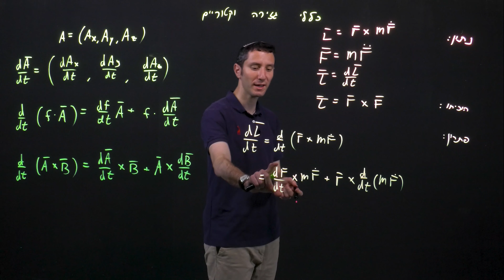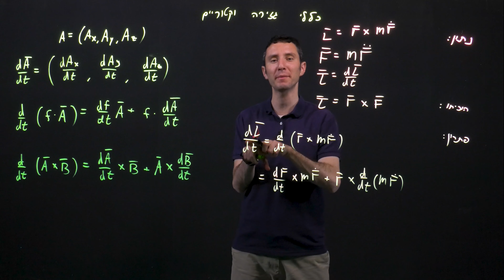כללי גזירה וקטוריים